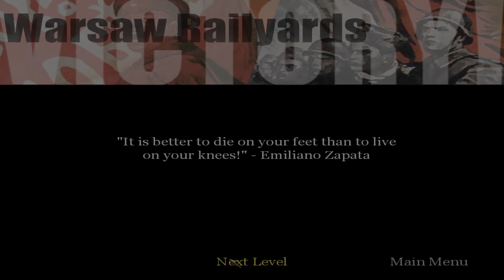Explosive issues || Call of Duty 1 - Part 21 (Let's Play)